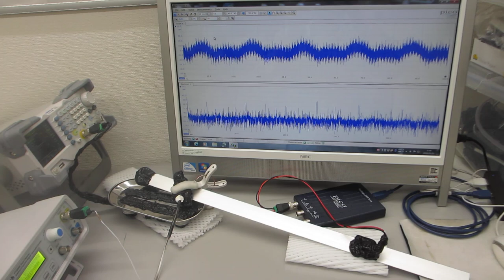超音波プローブによる、ダイナミック制御システム（超音波の発振制御システム）